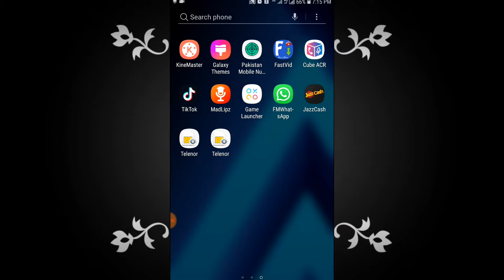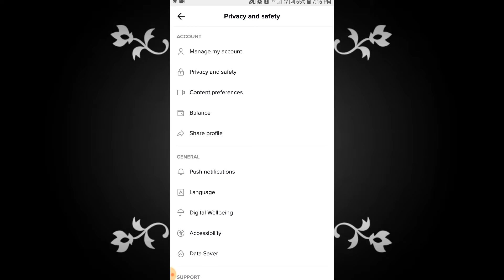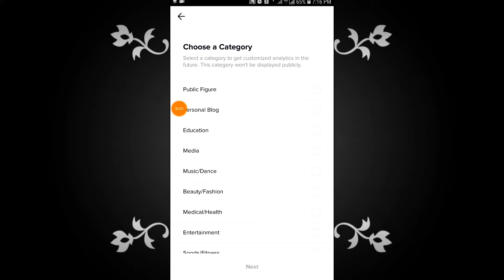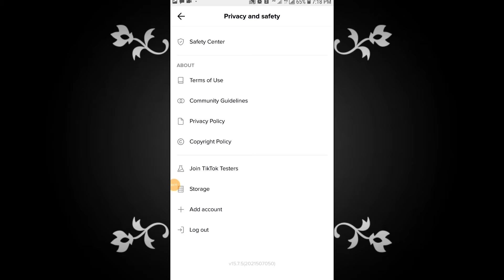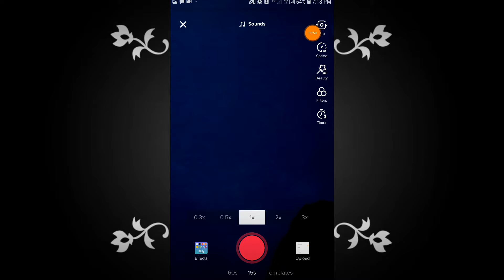Tiktok earn Money || TikTok per Paisa Kaise kama || ٹک ٹوک پر کتنے فالور پر پیسہ ملتا ہے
Tiktok earn Money | Tiktok Analytics Settings | How to set up tik tok Tik Tok per Paisa Kaise kama

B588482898